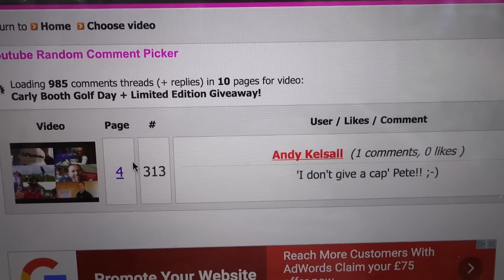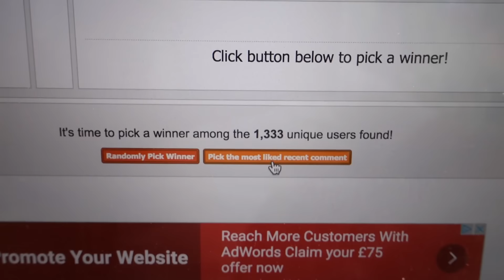My Quest For The Open may be over...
Vlog 39 - Quest for the Open - My hand isn't recovering and now the hard work I've put in is in real jeopardy :(